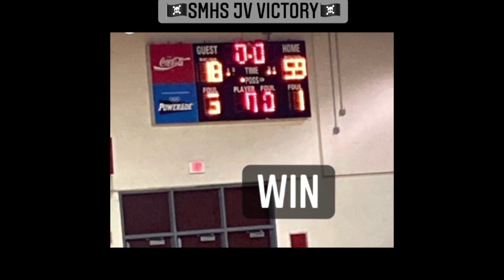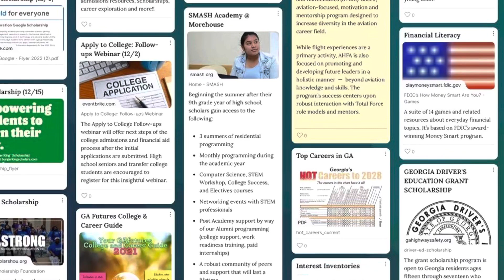Pirate TV December 2nd